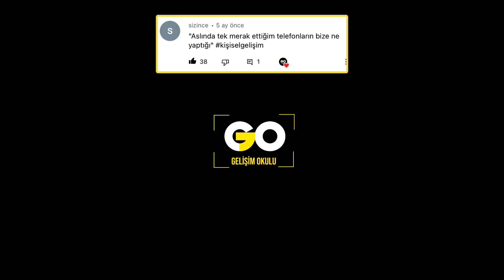Bu Videoyu İzledikten Sonra Tüm Hayatını Yeniden Düşüneceksin! | Modern Yaşamın Çirkin Gerçeği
Bu Videoyu İzledikten Sonra Tüm Hayatını Yeniden Düşüneceksin! | Modern Yaşamın Çirkin Gerçeği - Kişisel Gelişim Motivasyon Videoları

Ortalama bir insanın günde 110 defa akıllı telefonunu kontrol ettiğin biliyor muydun? Yoksa sen zaten çok daha fazlasını mı yapıyorsun? Teknolojinin ve sosyal medyanın hayatı kolaylaştırdığı su götürmez bir gerçektir. Ancak bu durum ile bağımlılık arasındaki farkı iyi anlamak gerekir. Bulunduğumuz günde bir insanın telefonunu bir hafta boyunca elinden alsanız, muhtemelen bazı krizler yaşadığını görürsünüz. Nüfusun %95'i bu şekilde yaşıyor diye bu doğru olan yol mudur? Bu video size hayatınız hakkındaki bazı şeyleri yeniden düşündürtecek..

Seslendiren: Uğur Taşdemir
(Uğur Bey'e seslendirme konusunda bize yardımcı olduğu için çok teşekkür ederiz. Evet kendisinin sesini daha önce de duydunuz. Kendisinin içeriklerine de mutlaka göz atmanızı tavsiye ederiz.)

(Bu linkten aldığınız kitaplardan bana bir komisyon oranı verilir. Bunun farkında olmanız da dürüstlük açısından fayda var.)

tags: Bu Videoyu İzledikten Sonra Tüm Hayatını Yeniden Düşüneceksin!